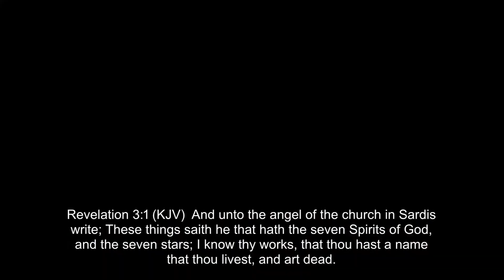Scathing Sardis - Pastor Daniel Guenther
Hope Baptist Church is located in Romulus Michigan. Pastor Daniel Guenther is the Senior Pastor.
2 Tim 2:15